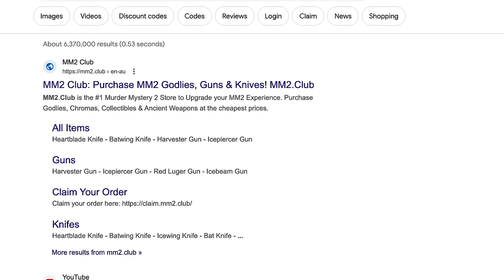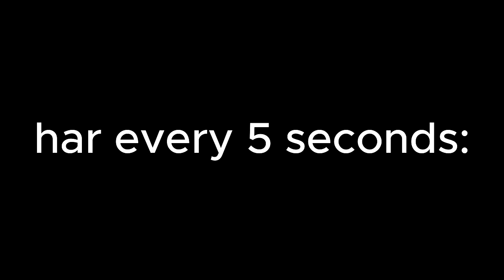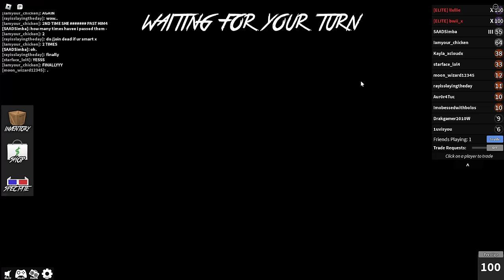PLAYING MM2 WITH MY FANS (Murder Mystery 2)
PLAYING MM2 WITH FANS (Murder Mystery 2)